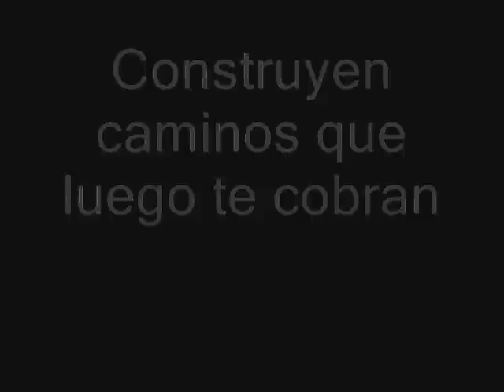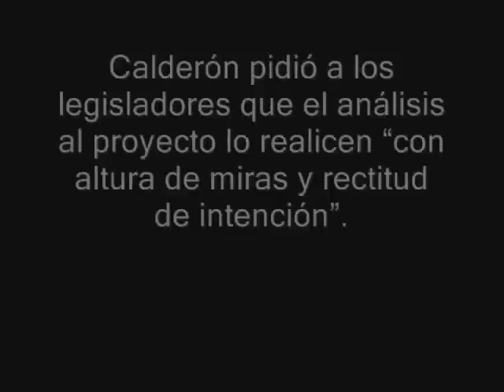Fecal propone que Afores financien infraestructura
Con ese objetivo, el mandatario enviará al Congreso un paquete de iniciativas de ley y reformas, que serán parte de una agenda amplia y ambiciosa de cambios para el país